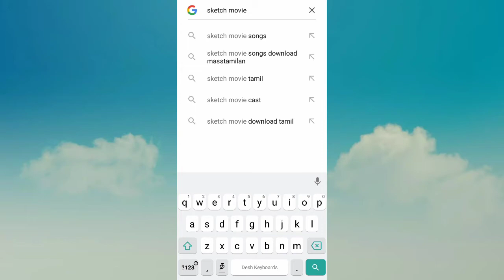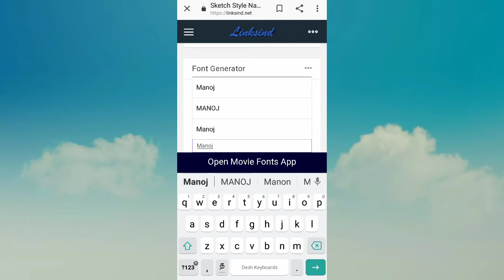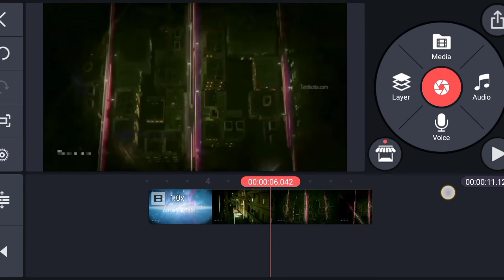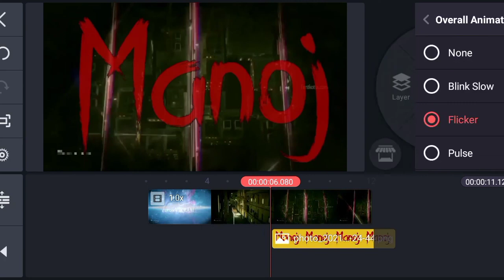How to create sketch movie title card | MJ Creations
File link